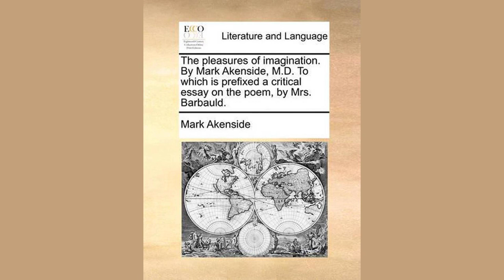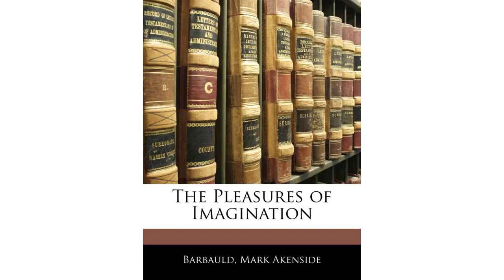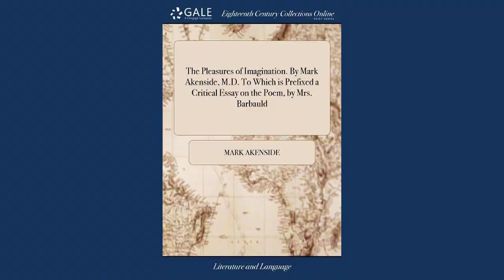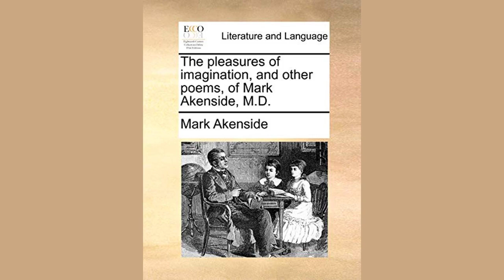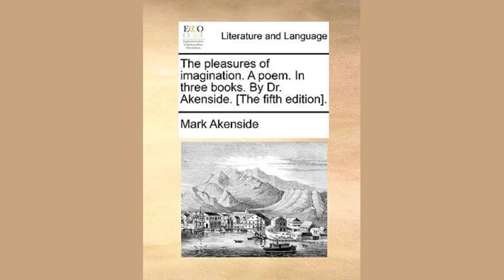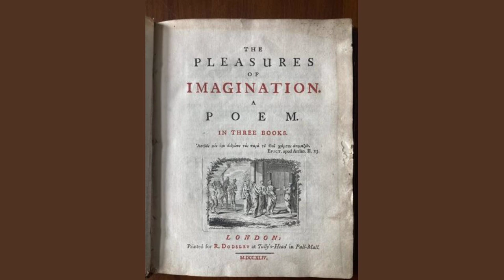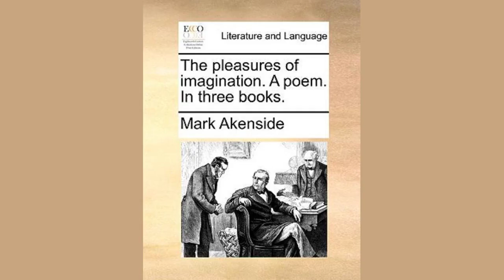The Pleasures of Imagination - The Second Book - by Mark - Poem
The Pleasures of Imagination - The Second Book - Poem by Mark Akenside

Thus far of beauty and the pleasing forms

Which man's untutor'd fancy, from the scenes

Imperfect of this ever-changing world,

Creates; and views, inamor'd. Now my song

Severer themes demand: mysterious truth;

And virtue, sovran good: the spells, the trains,

The progeny of error: the dread sway

Of passion; and whatever hidden stores

From her own lofty deeds and from herself

The mind acquires. Severer argument:

Not less attractive; nor deserving less

A constant ear. For what are all the forms

Educ'd by fancy from corporeal things,

Greatness, or pomp, or symmetry of parts?

Not tending to the heart, soon feeble grows,

As the blunt arrow 'gainst the knotty trunk,

Their impulse on the sense: while the pall'd eye

Expects in vain its tribute; asks in vain,

Where are the ornaments it once admir'd?

Not so the moral species, nor the powers

Of passion and of thought. the ambitious mind

With objects boundless as her own desires

Can there converse: by these unfading forms

Touch'd and awaken'd still, with eager act

She bends each nerve, and meditates well-pleas'd

Her gifts, her godlike fortune. Such the scenes

Now opening round us. May the destin'd verse

Maintain its equal tenor, though in tracts

Obscure and arduous. may the source of light

All-present, all sufficient, guide our steps

Through every maze: and whom in childish years

From the loud throng, the beaten paths of wealth

And power, thou did'st apart send forth to speak

In tuneful words concerning highest things,

Him still do thou, o father, at those hours

Of pensive freedom, when the human soul

Shuts out the rumour of the world, him still

Touch thou with secret lessons: call thou back

Each erring thought; and let the yielding strains

From his full bosom, like a welcome rill

Spontaneous from its healthy fountain, flow.

But from what name, what favorable sign,

What heavenly auspice, rather shall i date

My perilous excursion, than from truth,

That nearest inmate of the human soul;

Estrang'd from whom, the countenance divine

Of man disfigur'd and dishonor'd sinks

Among inferior things? For to the brutes

Perception and the transient boons of sense

Hath fate imparted: but to man alone

Of sublunary beings was it given

Each fleeting impulse on the sensual powers

At leisure to review; with equal eye

To scan the passion of the stricken nerve

Or the vague object striking: to conduct

From sense, the portal turbulent and loud,

Into the mind's wide palace one by one

The frequent, pressing, fluctuating forms,

And question and compare them. Thus he learns

Their birth and fortunes; how allied they haunt

The avenues of sense; what laws direct

Their union; and what various discords rise,

Or fix'd or casual: which when his clear thought

Retains and when his faithful words express,

That living image of the external scene,

As in a polish'd mirror held to view,

Is truth: where'er it varies from the shape

And hue of its exemplar, in that part

Dim error lurks. Moreover, from without

When oft the same society of forms

In the same order have approach'd his mind,

He deigns no more their steps with curious heed

To trace; no more their features or their garb

He now examines; but of them and their

Condition, as with some diviner's tongue,

Affirms what heaven in every distant place,

Through every future season, will decree.

This too is truth: where'er his prudent lips

Wait till experience diligent and slow

Has authoriz'd their sentence, this is truth;

A second, higher kind: the parent this

Of science; or the lofty power herself,

Science herself: on whom the wants and cares

Of social life depend; the substitute

Of God's own wisdom in this toilsome world;

The providence of man. Yet oft in vain,

To earn her aid, with fix'd and anxious eye

He looks on nature's and on fortune's course:

Too much in vain. His duller visual ray

The stillness and the persevering acts

Of nature oft elude; and fortune oft

With step fantastic from her wonted walk

Turns into mazes dim. his sight is foil'd;

And the crude sentence of his faltering tongue

Is but opinion's verdict, half believ'd

And prone to change. Here thou, who feel'st thine ear

Congenial to my lyre's profounder tone,

Pause, and be watchful. Hitherto the stores,

Which feed thy mind and exercise her powers,

Partake the relish of their native soil,

Their parent earth. But know, a nobler dower

Her sire at birth decreed her; purer gifts

From his own treasure; forms which never deign'd

In eyes or ears to dwell, within the sense

Of earthly organs; but sublime were plac'd

In his essential reason, leading there

That vast ideal host which all his works

Through endless ages never will reveal.

Thus then indow'd, the feeble creature man,

The slave of hunger and the prey of death,

E